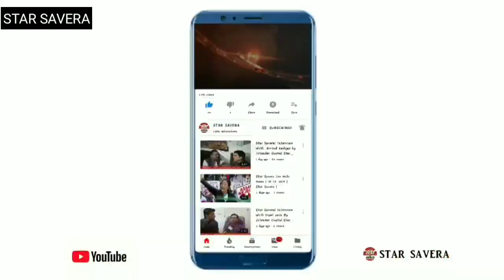Star Savera| Interview with Priyanka Saxena By Jitender Gupta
About Video :-